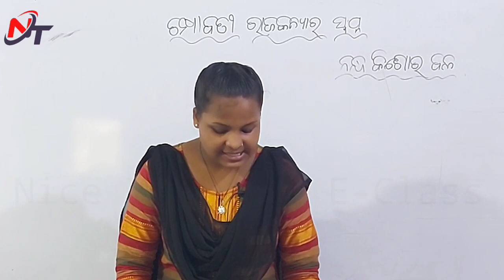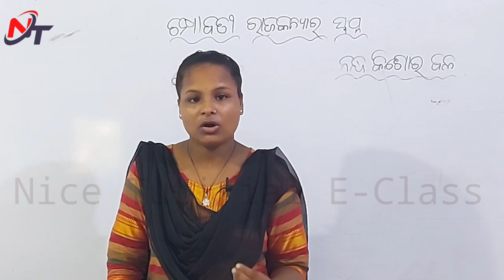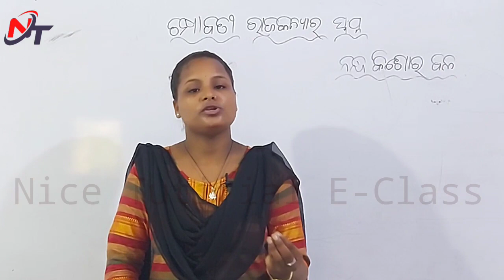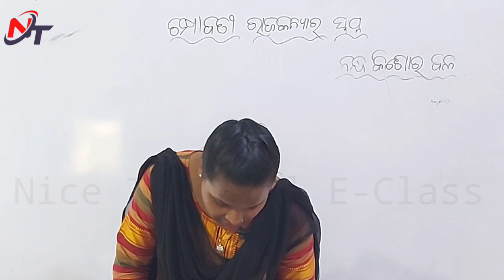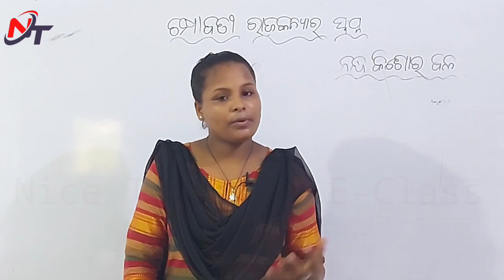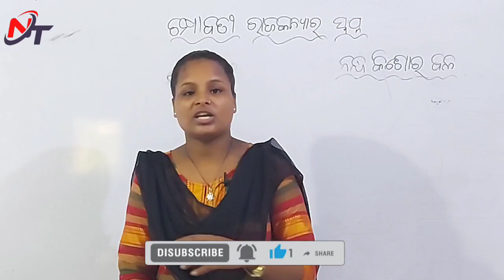ଚମ୍ଫାବତୀ ରାଜକନ୍ୟାର ସ୍ୱପ୍ନ || Champabati Rajakanyara Swapna || +2 2nd Year Optional Odia || Part 1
Optional Odia
ଦ୍ୱିତୀୟ ଏକକ
ଚମ୍ଫାବତୀ ରାଜକନ୍ୟାର ସ୍ୱପ୍ନ
କବି - ନନ୍ଦକିଶୋର ବଳ
Part - 1